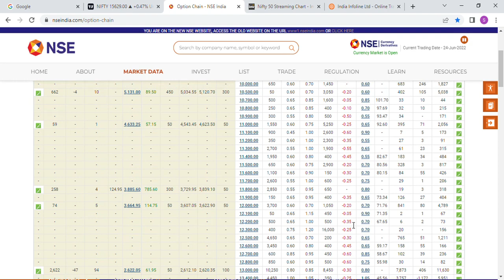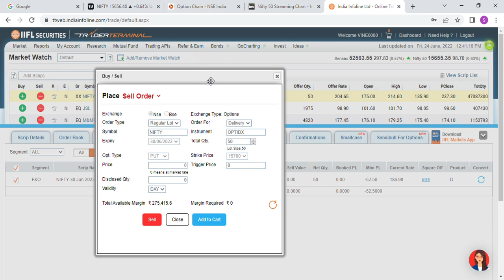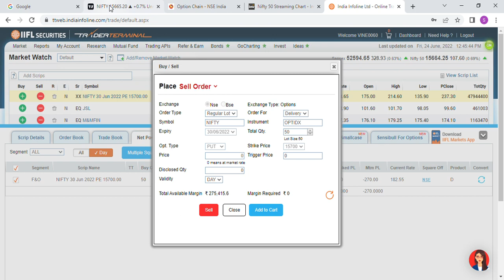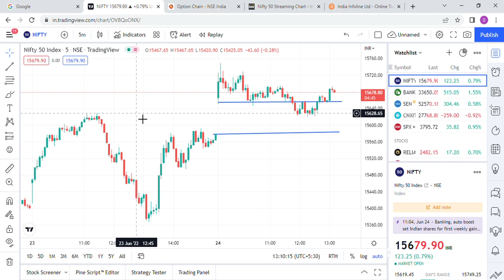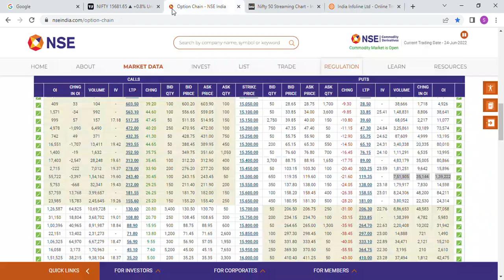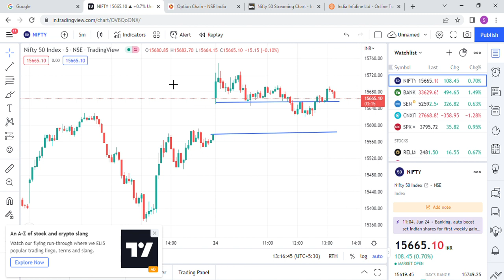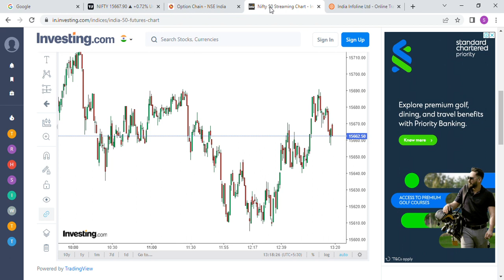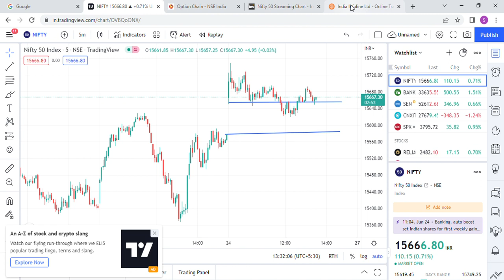Nifty live trade breakout and reversal || Option chain trade loss booked || Nifty live 24 June 2022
This is the live trading session where the Nifty took breakout on downside and made reversal as well on 24 June 2022.